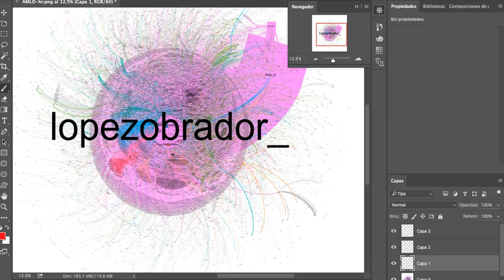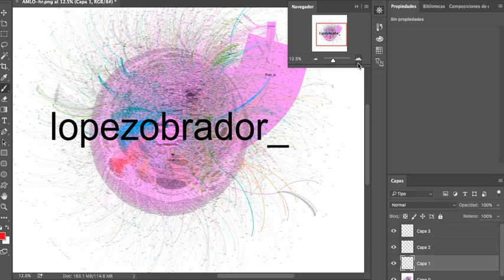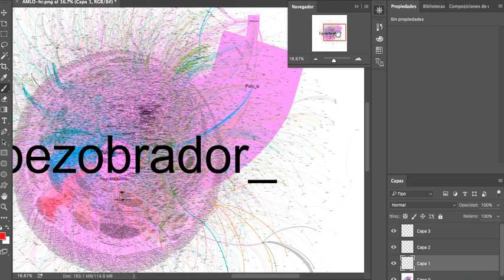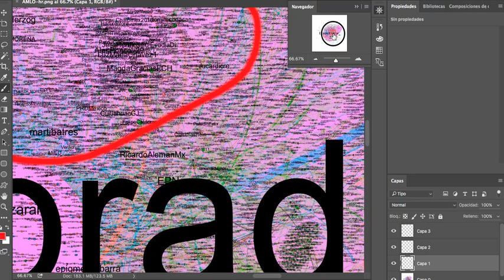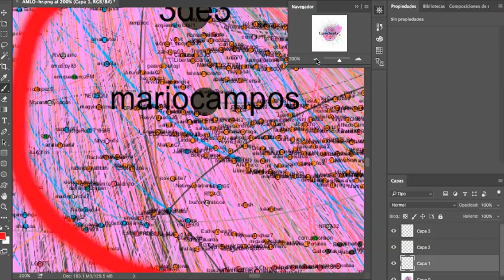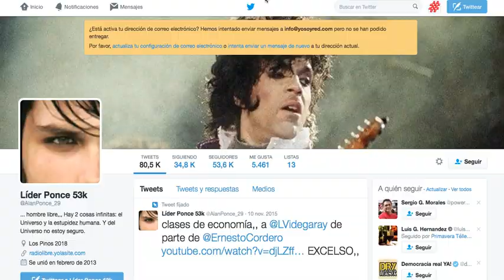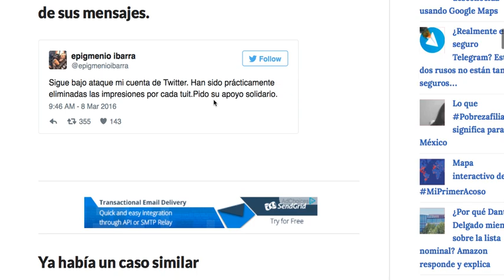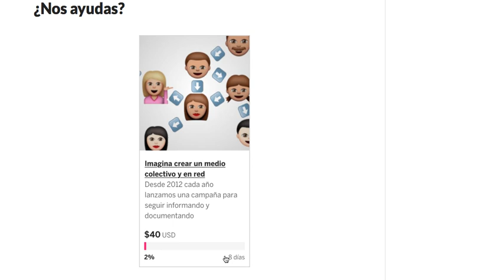¿Quién ataca diaria y masivamente a @lopezobrador_ en Twitter?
Es uno de los ataques masivos más grande que hemos documentado ¿Quién financia y opera este ataque ?